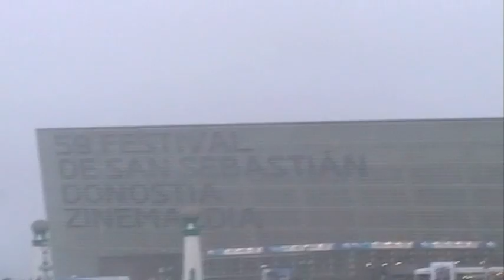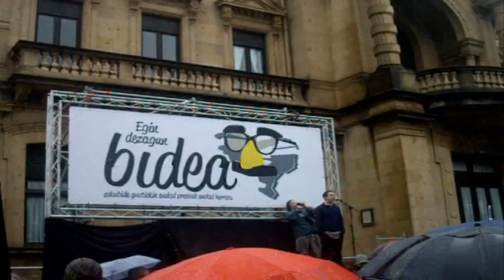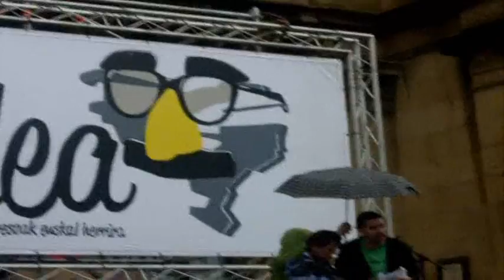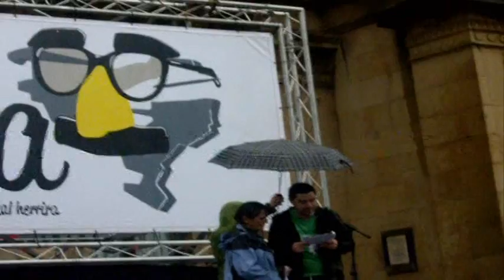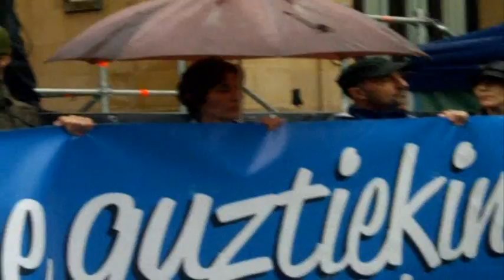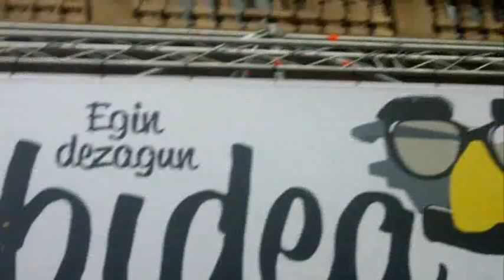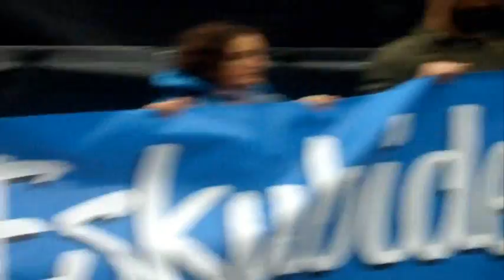Euskal presoak Euskal Herrira Donostia 2011-9-17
Eskubide guztiekin euskal presoak Euskal Herrira manifa Donostian 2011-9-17an. Egin dezagun bidea-k antolatuta.